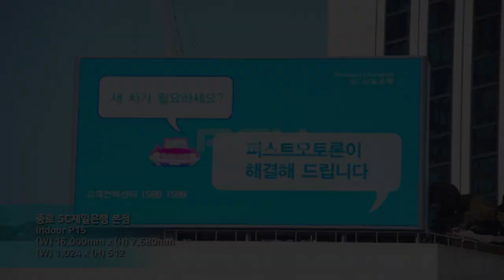[RCH] 종로 SC제일은행 본점 (Jongno SC First Bank Headquarters LED display)